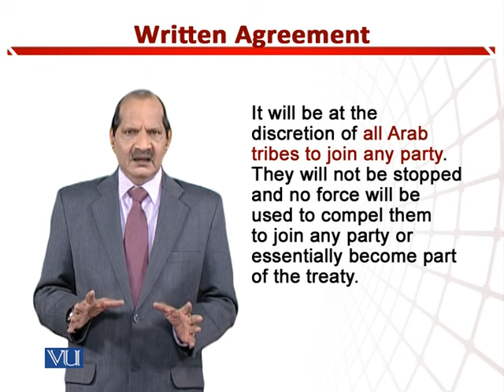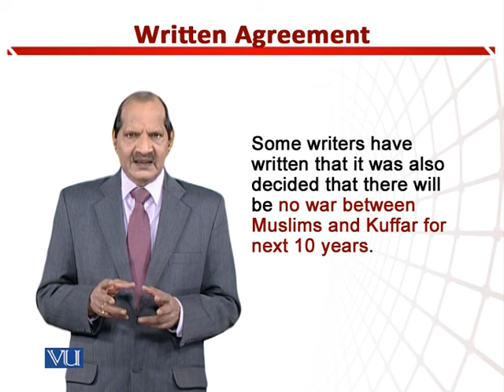Written Agreement - 3 | Teaching of Social Studies & Islamiat in Early Year of Edu | EDU306_Topic175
Topic175: Written Agreement - 3,
By Dr. Zafar Cheema